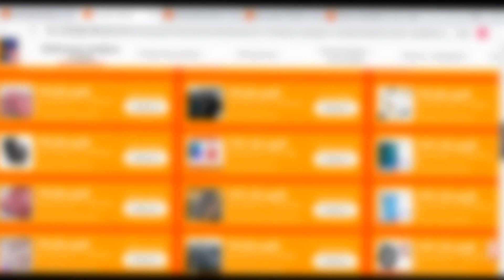Робот пылесос Anker Eufy RoboVac | скидки на Али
Робот Пылесос Anker Eufy RoboVac
По отзывам неплохой робот пылесос.